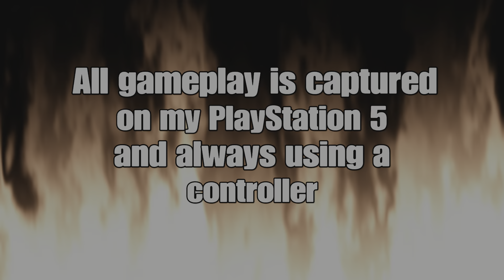Zombie Army 4 - Walkthrough - Pt 7 All Roads Lead To Hell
All the videos on my channel are captured and played on my PlayStation 5 and always using a controller.

WARDYx360